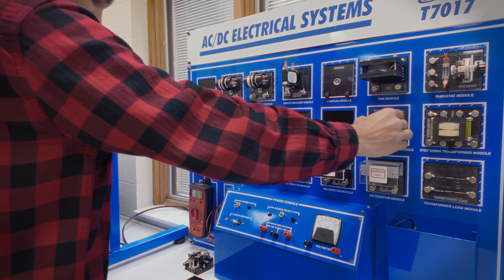Powering Potential: Bluffton High School's Advanced Manufacturing and Electrical Trades Initiative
The Advanced Manufacturing and Electrical Trades program at Bluffton High School offers students a comprehensive introduction to careers in electrical trades. This program covers everything from basic principles to advanced topics in residential, commercial, and industrial electricity. With no prerequisites required, students begin with fundamental concepts and gradually move into more specialized areas, providing a well-rounded education tailored to their interests.

Emphasizing hands-on learning, the program equips students with practical skills such as wiring, splicing, and understanding electrical codes and control logic. Partnerships with organizations like the Adams Wells Manufacturing Alliance help connect students with job opportunities, meeting the growing demand for skilled tradespeople. Graduates are well-prepared for successful careers in the electrical field, often entering the workforce with competitive wages and strong job prospects. This program aims to move beyond traditional classroom learning, focusing on real-world applications to set students on a successful career path.

to learn more about the skills-trade profession.